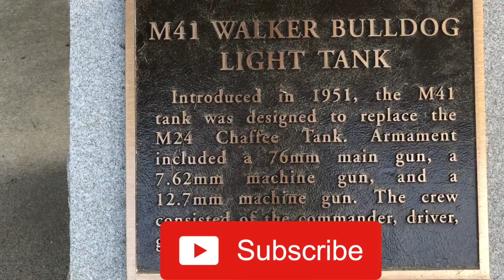Long Day In The Army | vlog #30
Army all day and all through the night